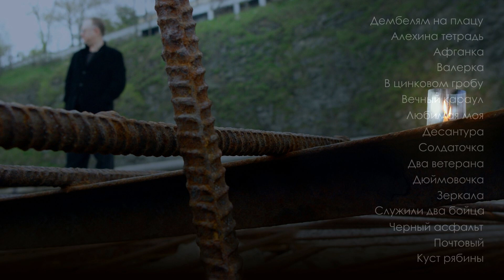Иван Кучин / Анонс нового альбома 2018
Иван Кучин. Военный Альбом 2018. Релиз 9 августа. Строгие мужские песни, в которых, как в зеркале отражается Русский Характер — не всегда однозначный и лицеприятный, но настоящий.
В каждом произведении есть сюжет, вызывающий больше вопросов, чем ответов, но несомненно одно — автор таит в своём творчестве верность уходящим идеалам.